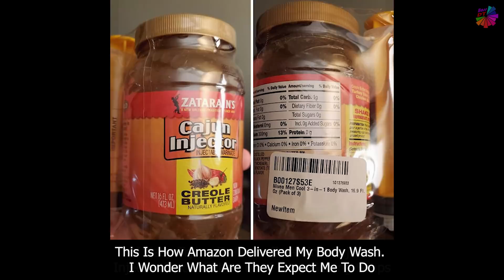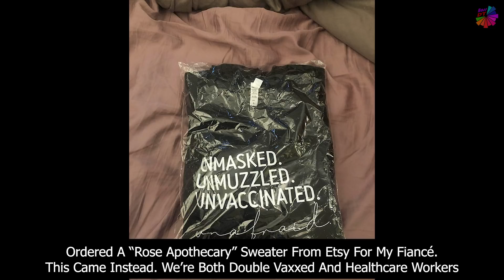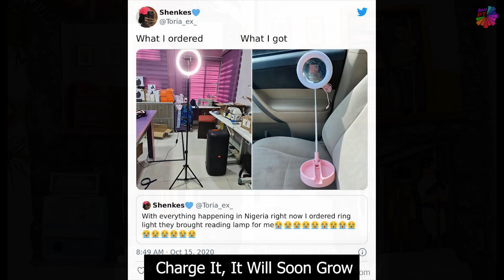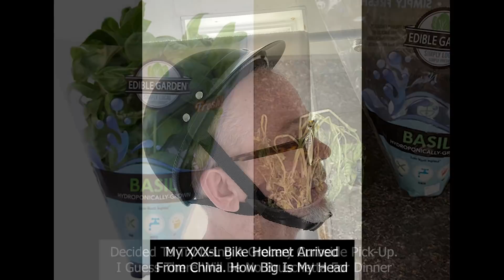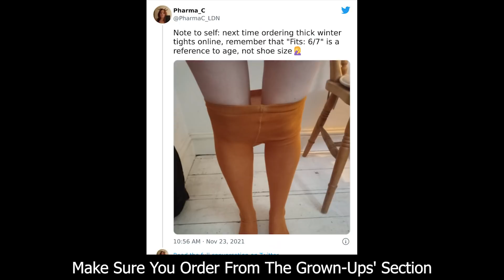People Who Deeply Regret Shopping Online